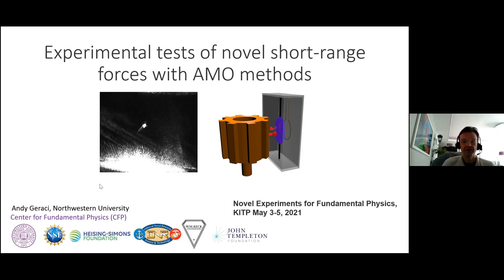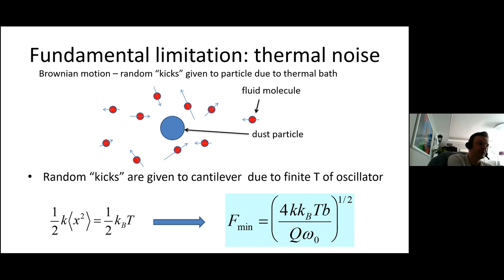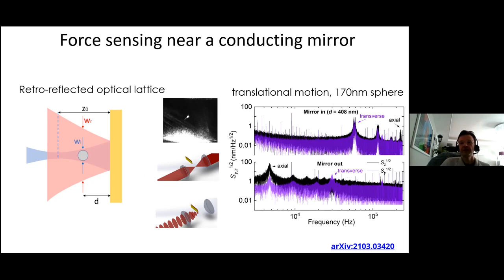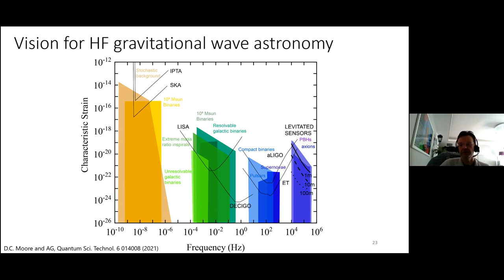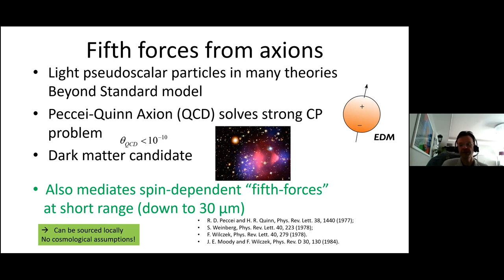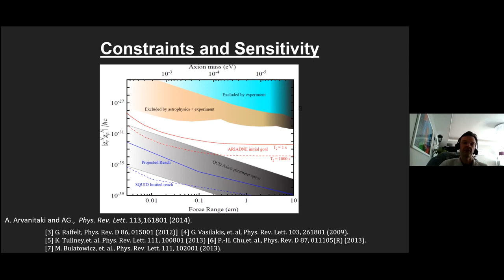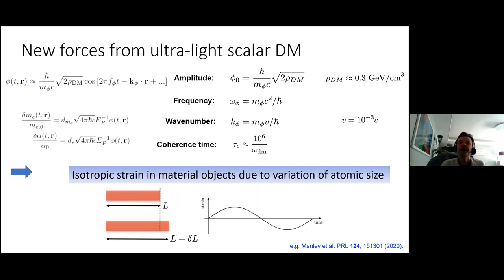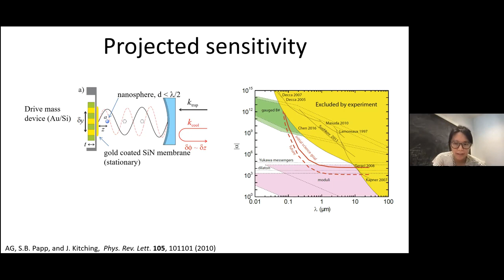Experimental tests of novel short range forces with AMO methods ▸ Andy Geraci NOVEL-OC21